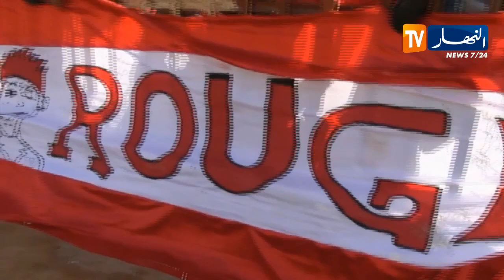تيارت ... فريق سيدي عبد الرحمان .. قدرات شبانية تحقق الصعود رغم غياب الإمكانيات